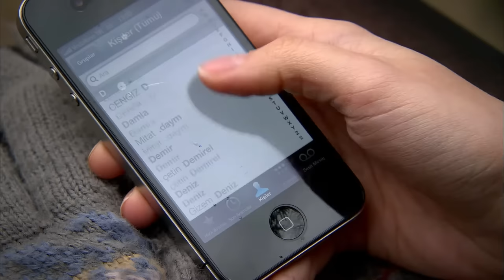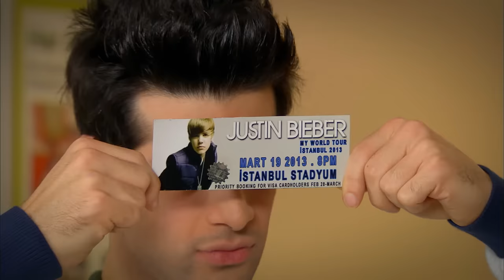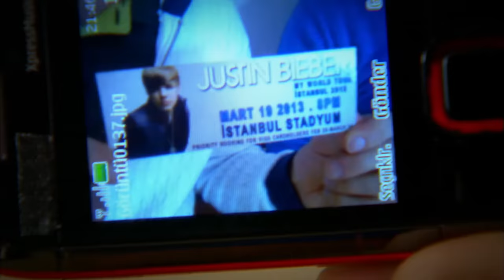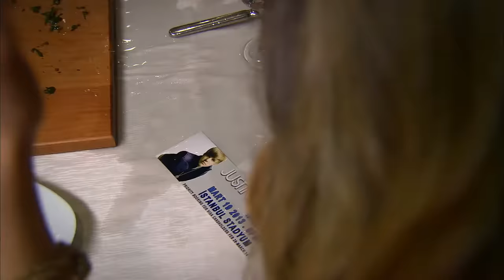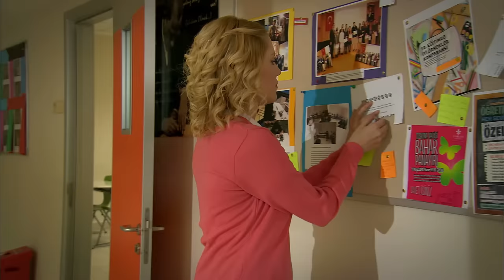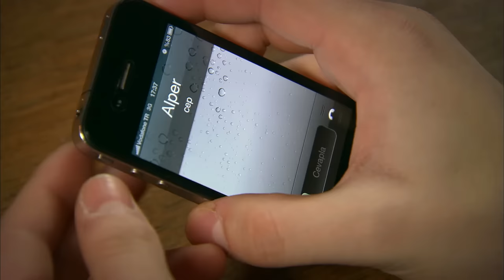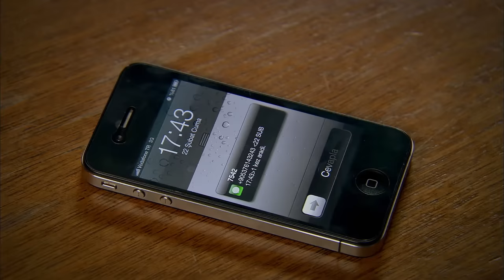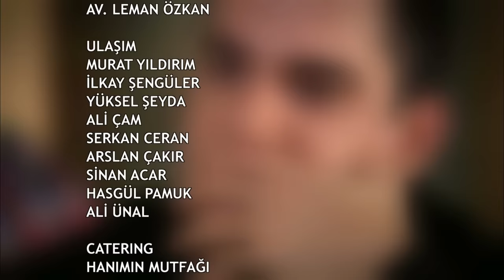Pis Yedili 59. Bölüm | FULL HD YENİ